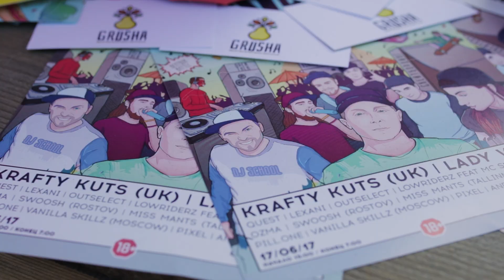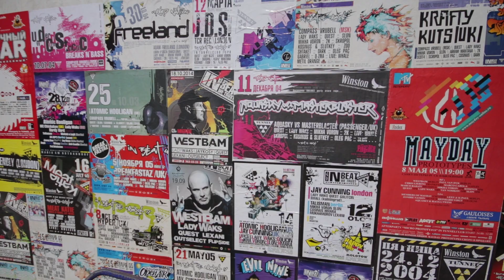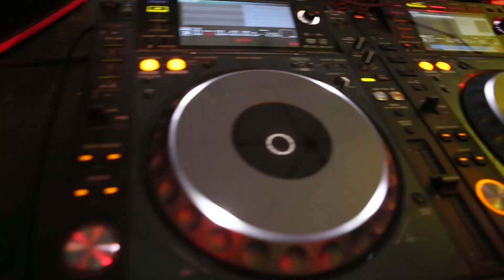IN BEAT WE TRUST " 'POST SCRIPTUM" 17.07.17 @ DOT -official-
IBWT 17 Лет…
Праздник прогремел 17го июля 2017 года. Тот кто был с нами, тот запомнит это навсегда, кто не был, тот явно заценил фото и видео в сети.
Мы знаем, что среди нашей публики, находится очень много людей искусства, креативных личностей, художников, артистов разного жанра и просто любителей прекрасного.
Одним из таких людей и является Роман Брегадзе aka Рома Beat - главный идеолог проекта BEAT LAB., занимающегося видеосъемками различной сложности.

На прошлой неделе мы презентовали вам 'POST SCRIPTUM' фильм с празднования дня рождения InBeatWeTrust.
Ролик был снят и смонтирован Романом по его идее, задумке и личной инициативе... Что он хотел сказать этим видео? Какой был главный побуждающий мотив?..
Вопросов можно задавать много... Поэтому, пожалуй, дадим ему слово лично:

Роман Брегадзе: "Привет, меня зовут Роман, и я, наверное, начну с того, что я хотел сделать изначально, а потом, что из этого получилось...
Мне хотелось снять фильм, как однажды был снят о фестивале "Брейкс Арена". Было все так удивительно, людей действительно обьединяла музыка, общий порыв... рейвы - это было что-то волшебное, а диджеи были "Богами"... Для меня и сейчас это в некотором роде так, но по факту, мы выросли и стало все немножко прозаичнее...
Конечно, изначально хотелось рассказать о лейбле и в целом о тусовке IBWT, о подготовке к фестивалю и снять некий документальный фильм... в лучших традициях жанра... Но в процессе монтажа много моментов показались мне немного недоделанными, не до конца продуманными, неподготовленными... для меня была важна техника исполнения, а не смысл, в этом плане лично для меня это было огромным опытом, за что хочется сказать спасибо вашей команде... что дали возможность поработать на такой площадке и таком интересном мероприятии, снять столько замечательных кадров и окончательно убедиться в том, что я верю в бит...

Ну, а что получилось в итоге, прошу оценить вас, зрители... назовём этот ролик "POST SCRIPTUM"

P.S.
Если вам понравился отчет Романа и вы заинтересовались работой его команды - ребята снимают рекламные, презентационные ролики, репортажи, свадебное видео, музыкальные клипы... да, в принципе, всё что пожелаете!!!